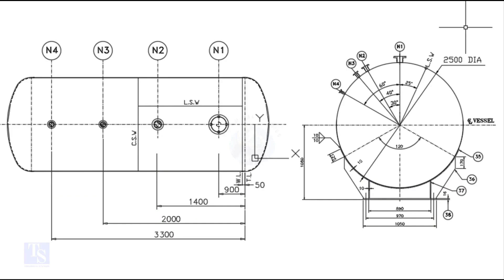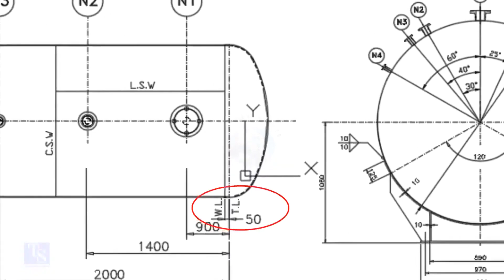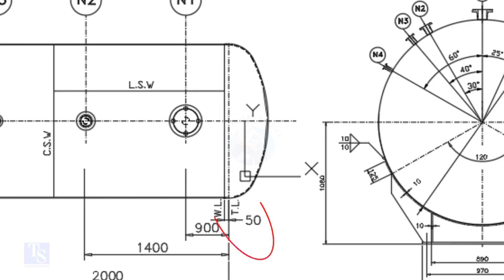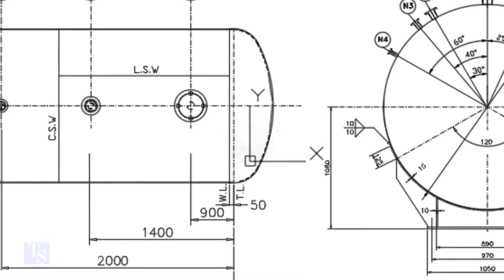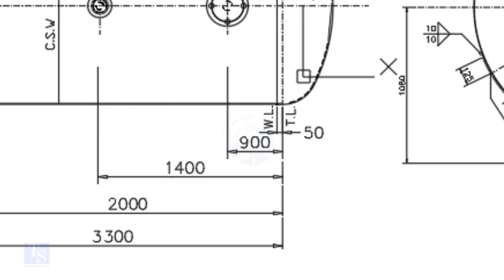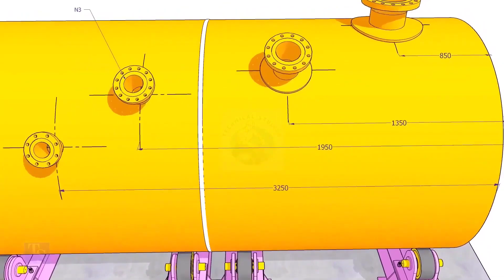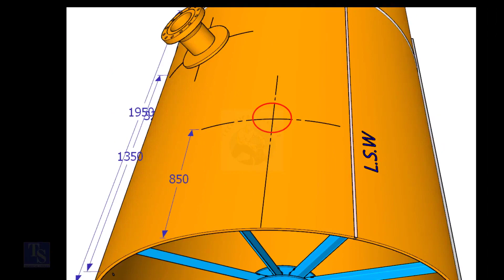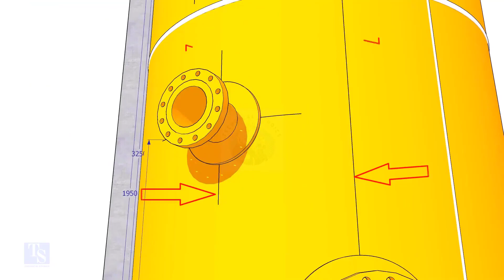How to mark Nozzle Nozzle Center Marking on a Pressure Vessel, Tank Shell asme sec.viii